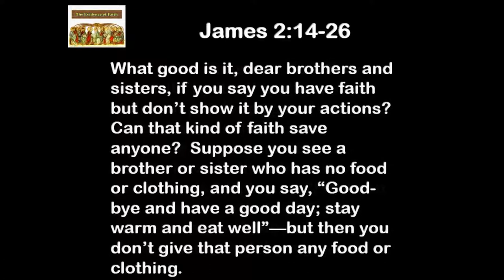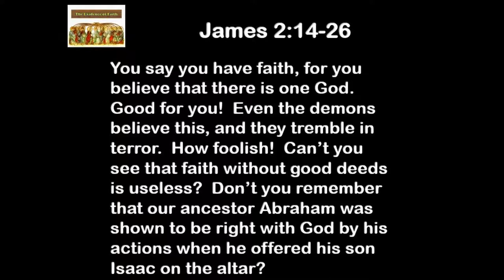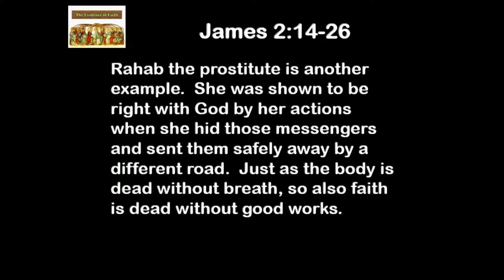7 11 19 The Evidence of Faith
Following Jesus or the Hatfields & McCoys?